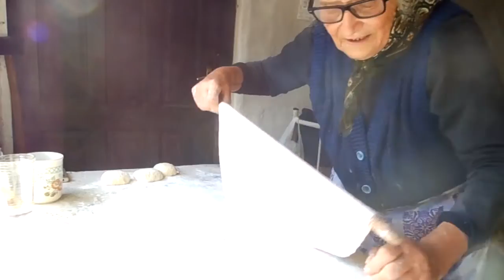Terenska istraživanja timočkih govora, Radičevac (1), 2015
Uzorak govora sela Radičevca. Priprema sukane banice.
Istraživač: Svetlana Ćirković